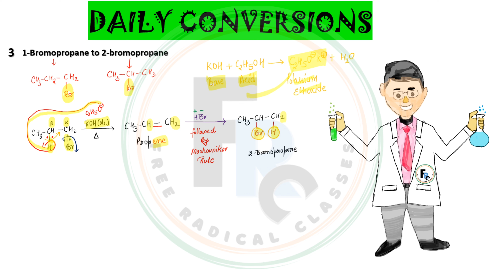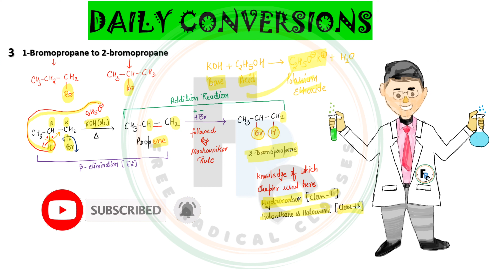1-Bromopropane to 2-Bromopropane | Organic Conversion | बहुत आसान हुआ Conversion का खेला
1-Bromopropane to 2-Bromopropane | Organic Conversion | बहुत आसान हुआ Conversion का खेला | For Class 11th | Class 12th | NEET | JEE
Targets of Video
1-Bromo Propane to 2-Bromopropane  with 1 method of Conversion.
Used of Alc. KOH with Heat over reactant 1-Bromopropane led the formation of Propene by E2 Mechanism (Bimolecular Elimination Reaction)
Then HBr used over Propene which formed over desired product 2-Bromopropane by addition reaction via Markovnikov Rule.
Reactant- 1-Bromopropane
Reagent- Step-1 Alc. KOH +Δ
                 Step-2 HBr (followed Markovnikov Rule)
Product- 2-Bromopropane
Welcome to Free Radical Classes. I am  Abhayam Pandey.
We will always keep trying to explain things to you in a better way.